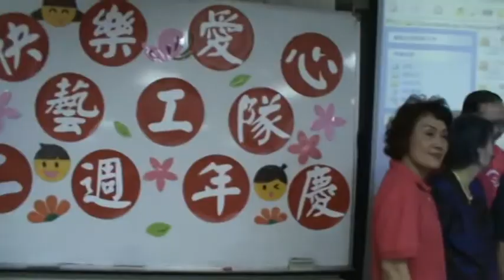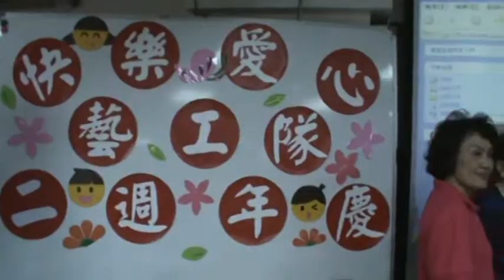2 慶生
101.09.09 快樂愛心藝工隊 創隊2周年隊慶